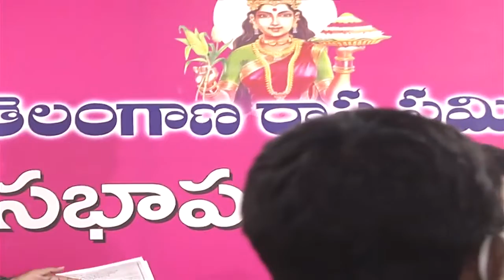BalkaSuman Sensational Comments On BJP Leaders || TRSMLA || Singareni || TruthWallet